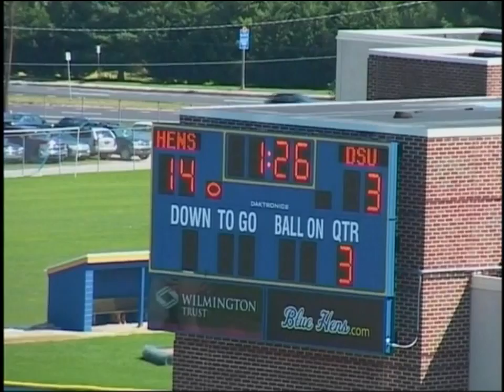Kicker - Jon Striefsky #47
Delaware